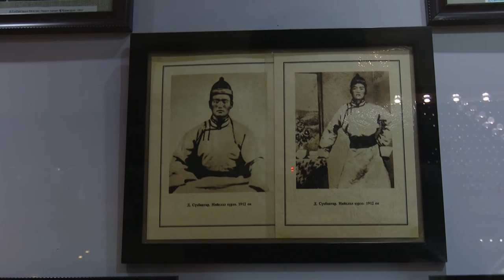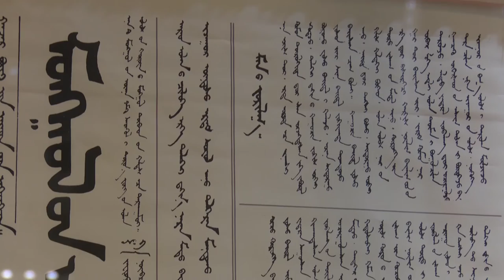Janjin Sukhbaatar uzesgelen 125